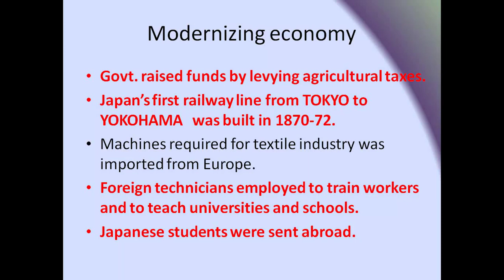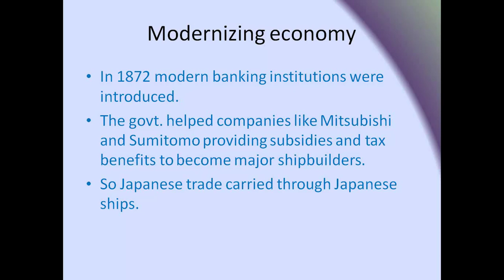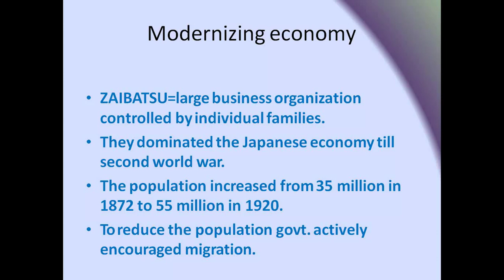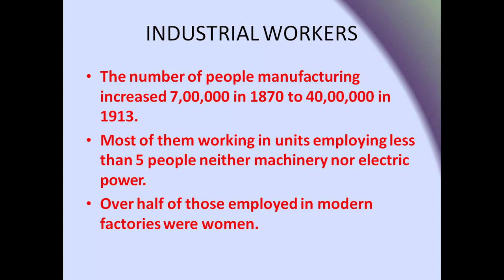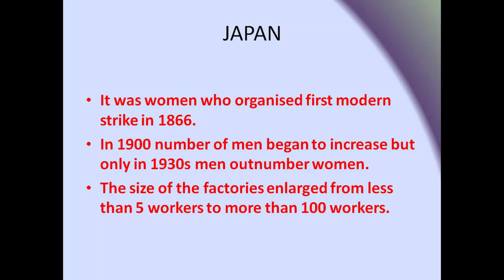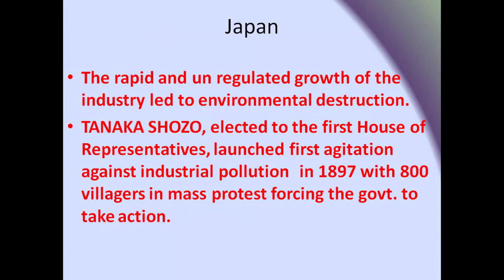Class 11th, Subject History, Lesson 11, Part 4